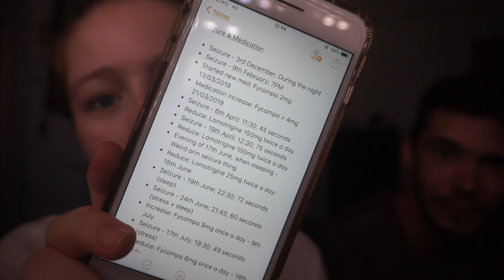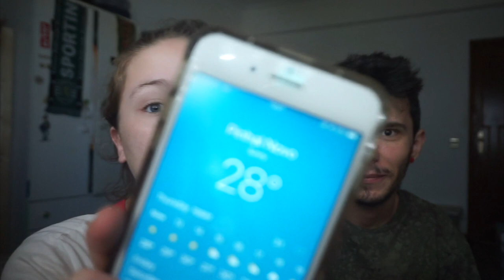where have i been... life update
xo Becca